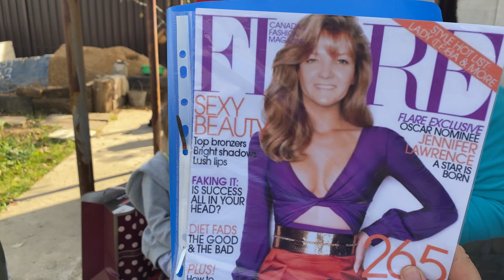Family Gathering | A very Russian birthday for a very special person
A very Russian birthday for Elena - our aunt. This amazing person is always super positive and enthusiastic, so I decided to do a special video for her birthday.

We make videos as often as possible and I have a load of fun doing it.

✪ 🅻🅸🅺🅴 and 🆂🆄🅱🆂🅲🆁🅸🅱🅴 ✔ ✪ - Thank you for being awesome! ツ

⚡ S̷O̷C̷I̷A̷L̷ M̷E̷D̷I̷A̷ ⚡

★ Signer Family ★

Video uploaded & owned by Signer Family. (PG, Family Friendly)